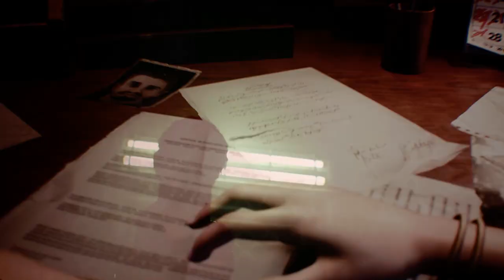Resident Evil 3 Remake mod Jill Valentine Peness Outfit/ バイオハザード RE3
support

Created by Rogge-r

 Mod shop
Sorry